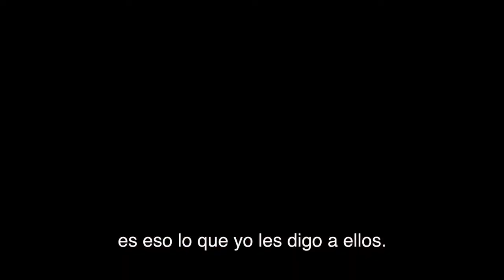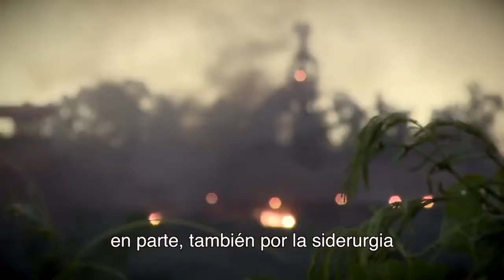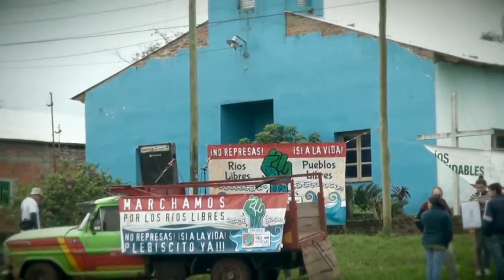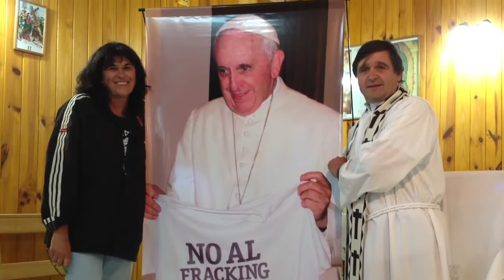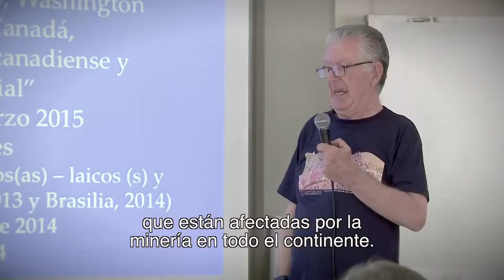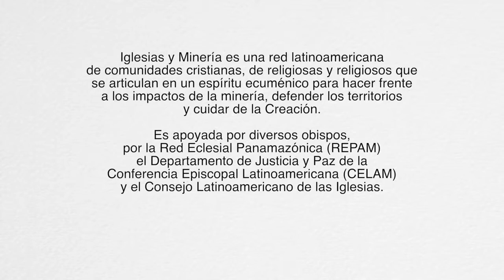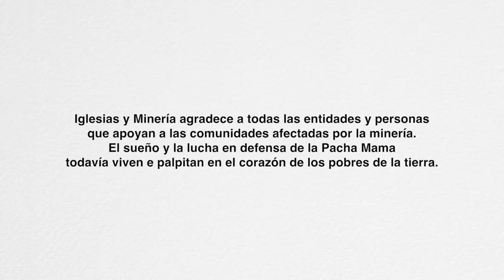Iglesias y Minería en América Latina Español